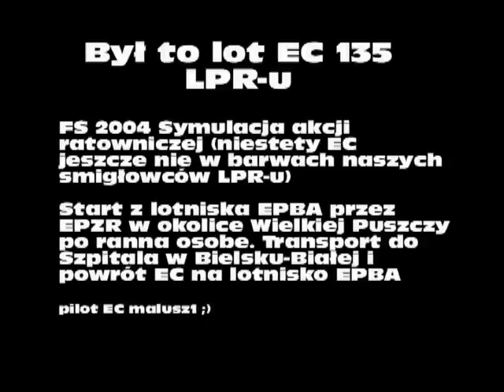EC135 - FS2004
Symulacja akcji ratowniczej z użyciem EC135  -  Microsoft Flight Simulator 2004